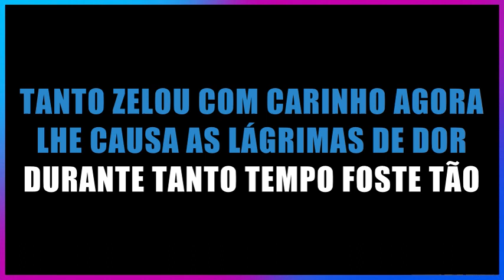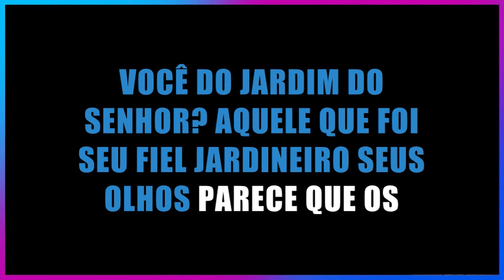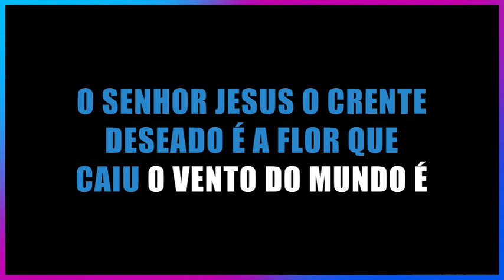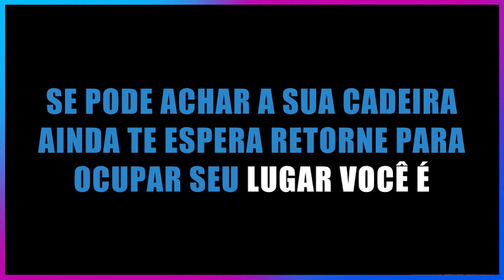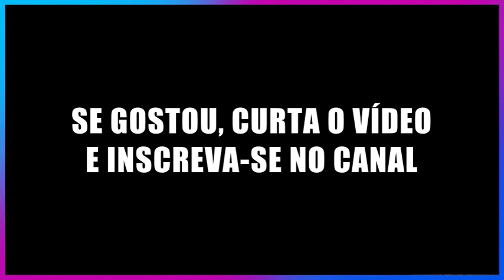JARDINEIRO QUE CHORA - PARADA FIRME EM JESUS (PLAYBACK COM SEGUNDA VOZ)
Segunda voz:
Primeira voz:
Instrumental:
Acapella: